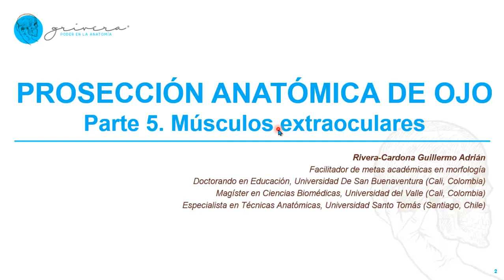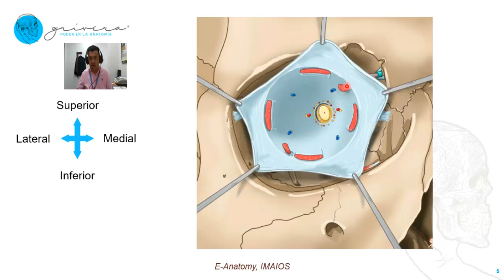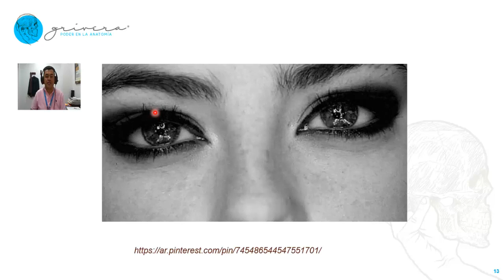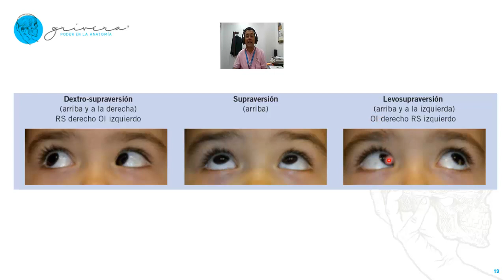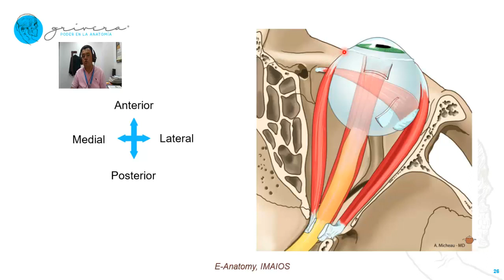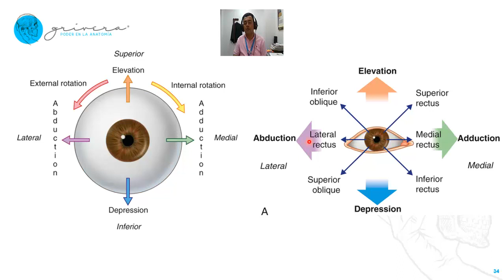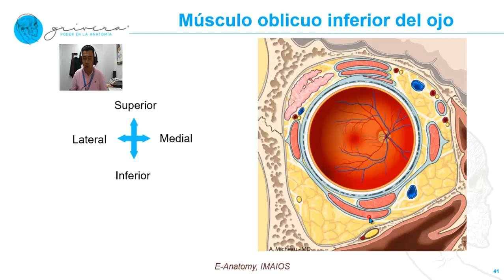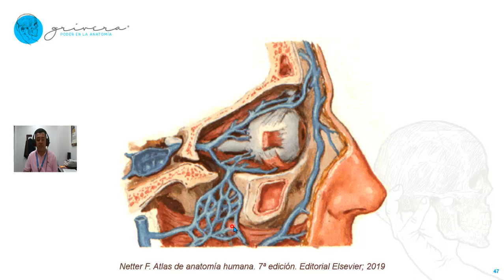MÚSCULOS EXTRAOCULARES o extrínsecos del ojo: explicación por un profesor universitario de anatomía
Clase que diserta sobre los aspectos anatómicos de los siete músculos extraoculares incluyendo el origen, inserción, relaciones anatómicas, acciones motoras, inervación y vascularización.